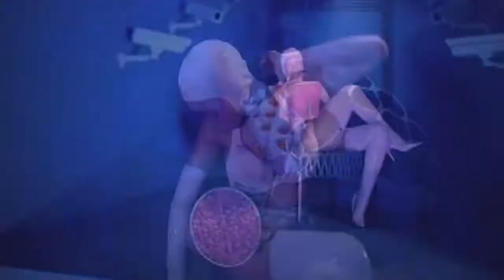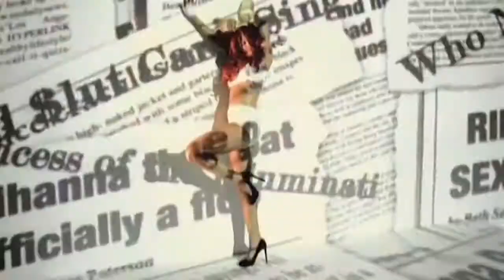Rihanna - S&M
Music video by Rihanna performing S&M.